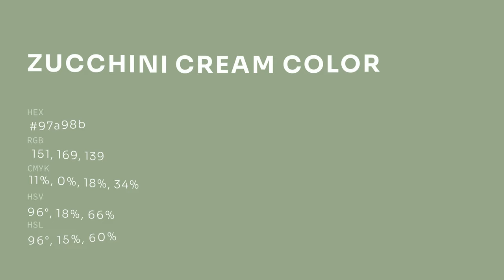Zucchini Cream color 97a98b hex color - Green color - Warm color 97a98b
What color is Zucchini Cream ? 97a98b hex color - Green color - Warm color 97a98b

Hex 97a98b Color Code is also known as Zucchini Cream color.